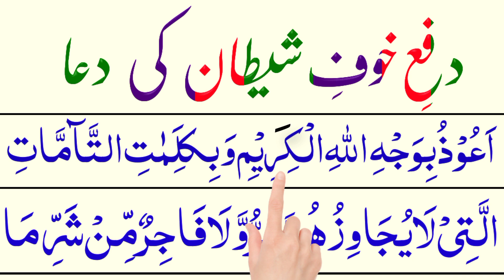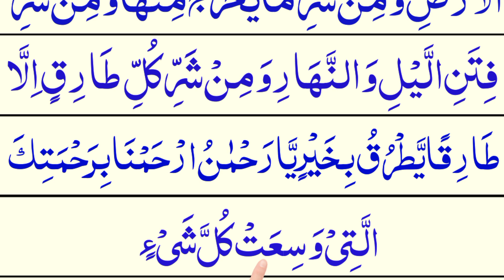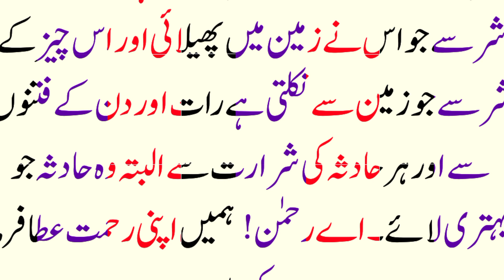Shaitan Ke Shar Se Bachne ki Dua | Khofe Shaitan se nijat ki Dua |Shaitani Waswason se nijat ki Dua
Discription:-

                               In this video the viewers of Noore Quran will learn the Dua to overcome Satan's influence.

1) Satan's ke Shar se bachne ki Dua
2) Shaitan se hifazat ki Dua
3) Shaitan se nijat ki Dua